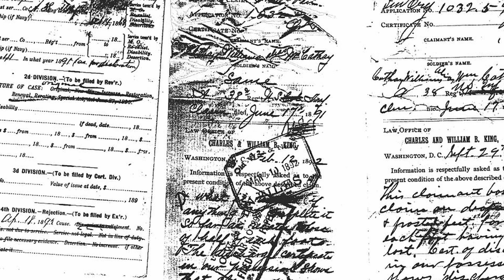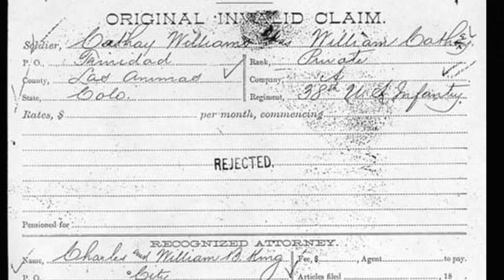The UNTOLD Story of the Female Buffalo Solider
An explanation of the life of Cathay Williams

Cathey "Cuffee" Williams is played by Danielle Deadwyler, Cathay Williams was an African-American woman who enlisted in the United States Army under the pseudonym William Cathay. She was the first Black woman to enlist in the united states army although as a man.

Audio
Onemichistory.com